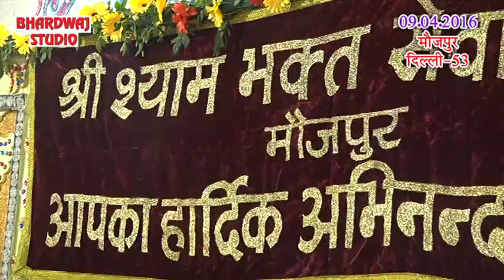तेरी रेहमतो का दरिया सरेआम चल रहा है || Poonam Sadhvi Ji || Shyam Baba Bhajan 2017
Singer : Poonam Sadhvi Ji

Thank You So Much By : Bhardwaj Studio